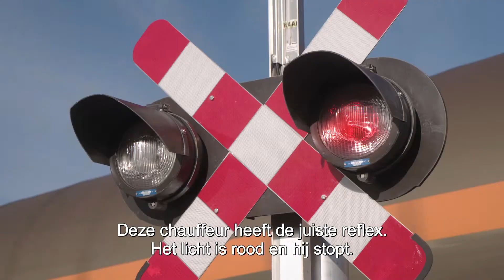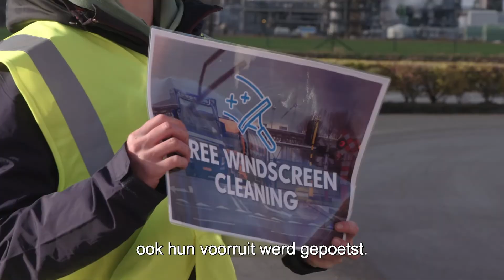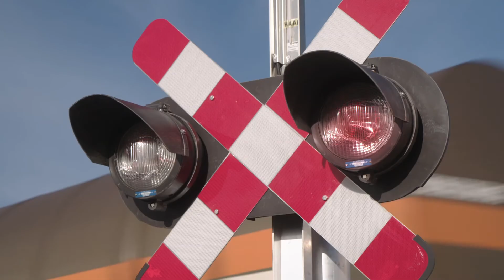Stoppen als het rood is: meer dan het overwegen waard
- In het havengebied liggen er heel wat overwegen, waarvan een groot aantal zonder slagbomen. Jammer genoeg gebeuren er elk jaar ook ongevallen aan deze overwegen. Daarom organiseerden we een symbolische actie in 2 terminals van de haven (MPET & Combinant).